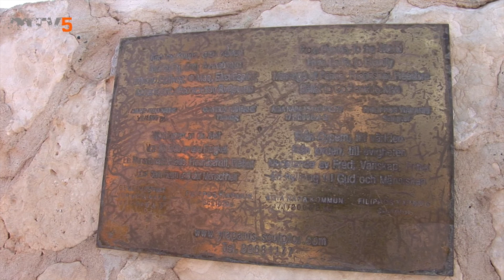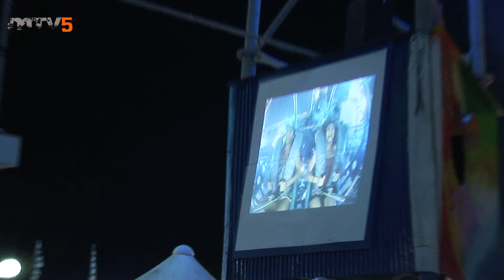Világtalálkozó kész logóval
Világtalálkozó 2012.